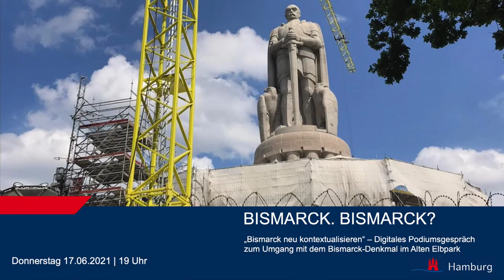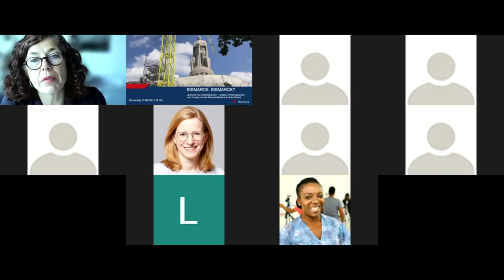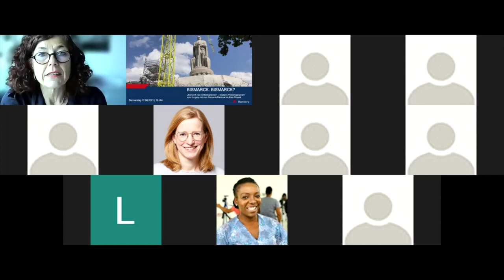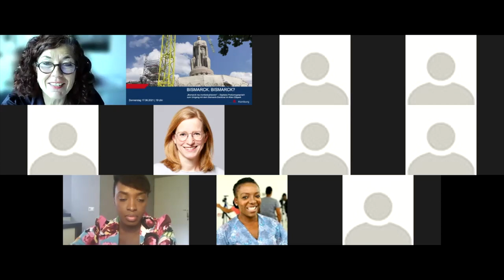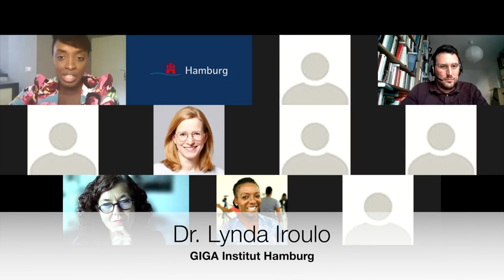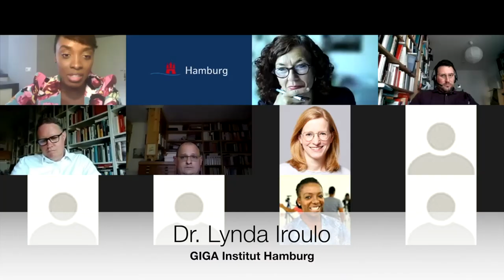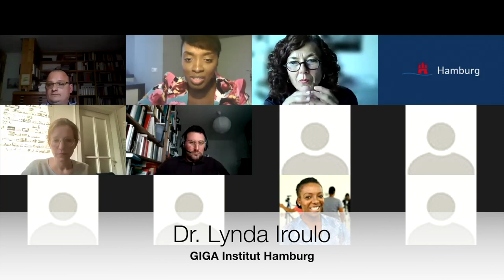Bismarck. Bismarck? Wer wird hier eigentlich geehrt?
1. Workshop der Behörde für Kultur und Medien zur Neu-Kontextualisierung des Bismarck-Denkmal im Alten Elbpark, 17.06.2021

Verschiedene Perspektiven auf die politische Person Otto von Bismarck. In dieser ersten von insgesamt vier öffentlichen Veranstaltungen wurden am 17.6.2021 verschiedene Perspektiven auf die politische Person Bismarcks und die Folgen seiner Politik in Deutschland und weltweit diskutiert.